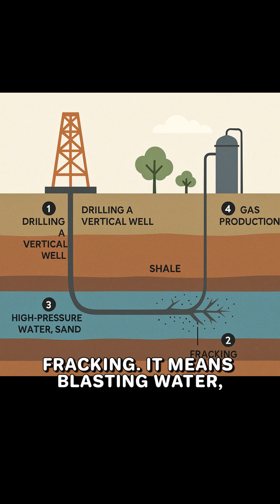🌍 Earth Day 2025: Our Power, Our Planet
🌱 Today is Earth Day 2025!
This year's theme, Our Power, Our Planet, highlights the urgent call to triple renewable energy capacity by 2030 to protect our planet and future.

🔋 Join the global movement for clean energy solutions—solar, wind, and hydro—to fight climate change and build a more sustainable world.

📣 Raise your voice by sharing this video and using the hashtag OurPowerOurPlanet.
Learn more and take action at 🌐 earthday.org